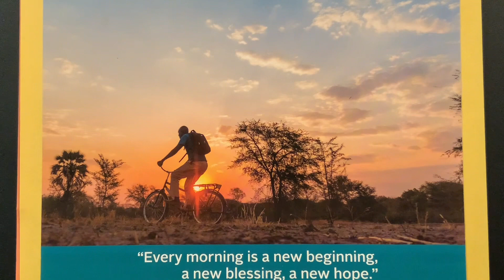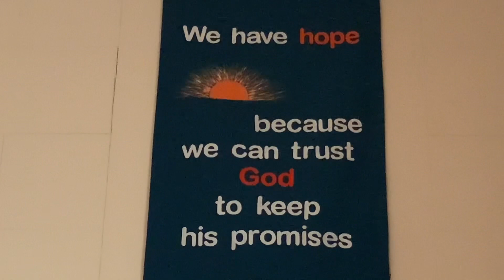Saturday Devotion for August 19, 2023